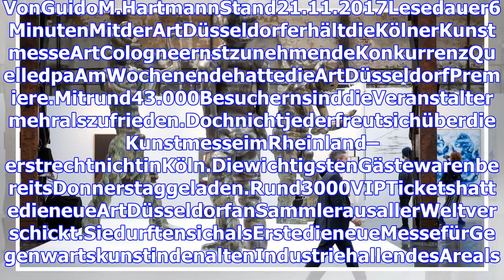Art düsseldorf: gibt es ab jetzt einen „kunst-krieg“ im rheinland? - welt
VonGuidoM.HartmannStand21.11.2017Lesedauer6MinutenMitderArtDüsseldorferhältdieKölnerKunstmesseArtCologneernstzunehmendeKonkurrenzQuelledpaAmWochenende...